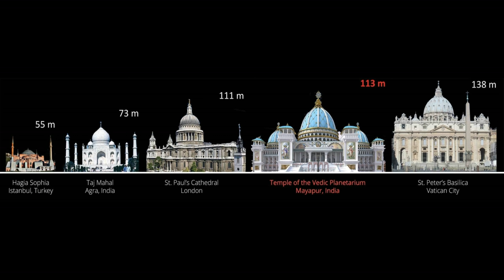Temple of Vedic Planeterium (TOVP). Darshan with bhajan // TOVP // ISKCON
In March 1972, we had the first ISKCON Gaura-Purnima festival in Sridham Mayapur. During that festival, small Radha-Madhava came from Calcutta and were presiding over the program. At that time, only the bhajan-kutir was on the land, so we had a big pandal program. It was in that pandal, either on Gaura-Purnima, or one of the days near it, that Srila Prabhupada performed the foundation ceremony for the Temple of the Vedic Planetarium. A hole was dug about 15 or 20 feet deep, and Srila Prabhupada personally performed the foundation ceremony and installed the deity of Ananta Sesa. There is a picture of Srila Prabhupada down the hole, and also pictures of the fire sacrifice that was performed. Bhavananda Prabhu was there and Acyutananda Prabhu was there. Srila Prabhupada invited all of his godbrother's and many of them came and they helped with the program. At the end of the ceremony the hole was filled up, and Ananta Sesa is still there in that place.

Song sang by HH Niranjan Swami Maharaja.
Taken from Iskcondesiretree.com